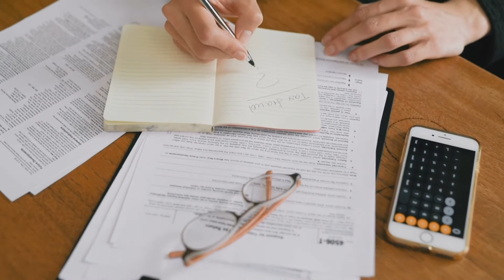Ainda somos muito desiguais